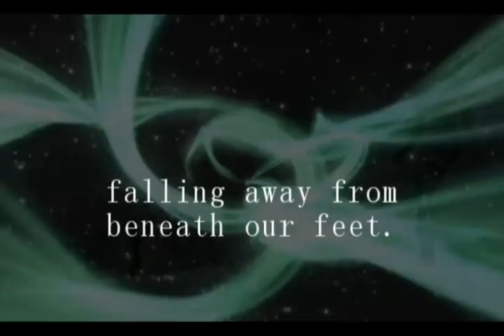Thanks 500+ subs - FFVII & X - Neodämmerung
Man I really hope you like this. This was TIRESOME, and this is an euphemism so GIVE me some feedback please. Now looking at the whole, I'm really starting to like it.

...wow, I made a story. I changed the timeline between FFVII and X, and EVERY character dies.

STORY: The background info is that Spira is being destroyed by Bevelle's soldiers, and Yuna & Co are being hunted (yes, Seymour, Sephiroth, Genesis and other bad guys are good here). Aerith, who is reencarnated in Yuna, awakens and together they bring back the warriors from VII with the aid of Seymour and Lenne. However, they are like Dreams of the Fayth, so the X characters must keep dreaming so they won't disappear. While VII battle the soldiers in the city who try to go after Yuna, bellow in Bevelle Underground, warriors then appear and kill Yuna, Lenne and the others X, and Aerith is unable to maintain the Dreams herself, so the characters from VII are forced to revive their deaths and disappear. The rest is pretty self-explained as it goes I think/hope.